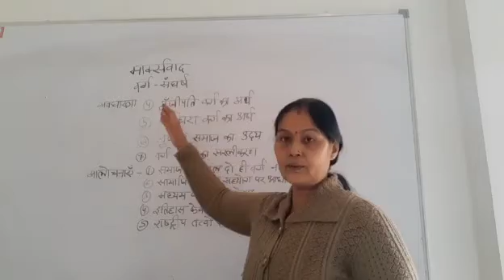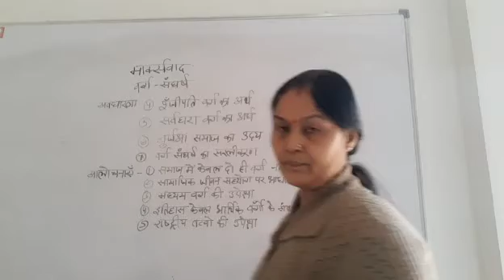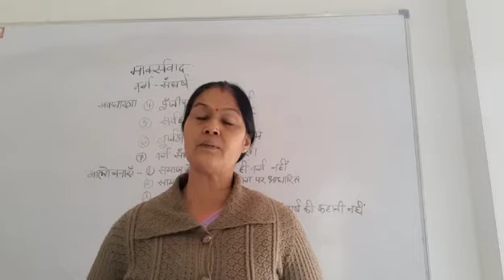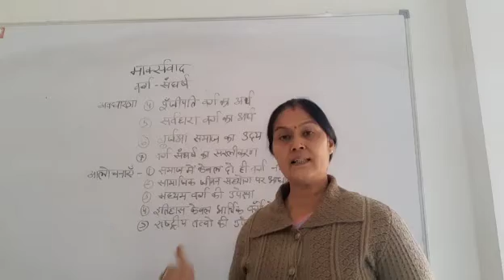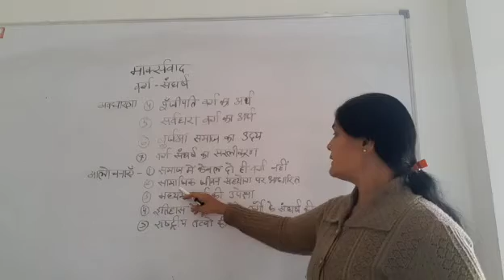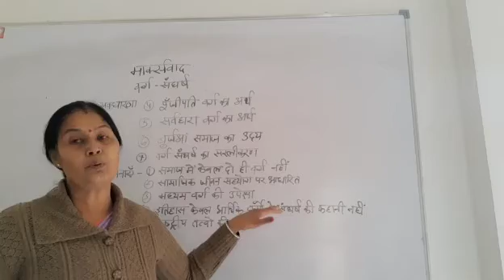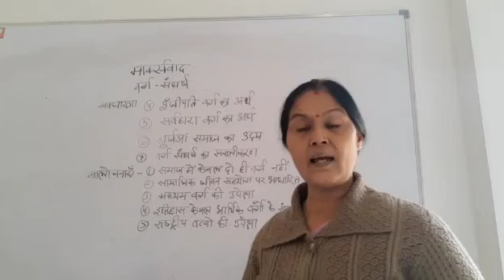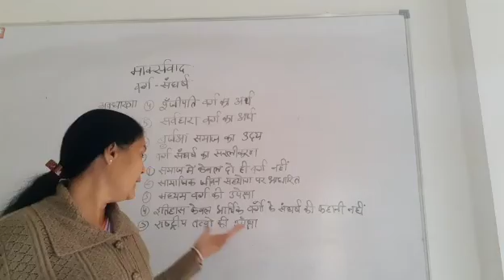मार्क्‍सवाद- राजनीति विज्ञान Hindi Lecture in SVM JOBNER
Video Lecture on मार्क्‍सवाद- राजनीति विज्ञान Hindi SVM JOBNER for UG political science students at SVM Jobner by prof. Dr Usha Mathur